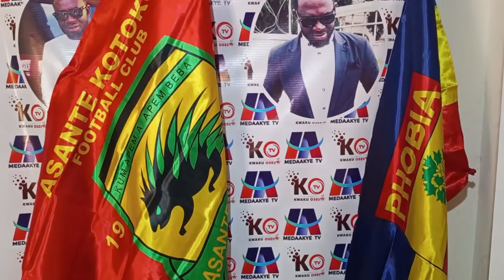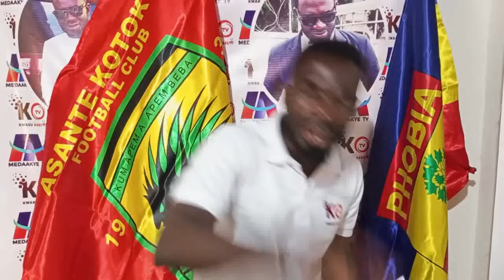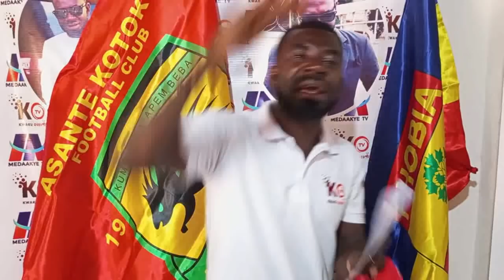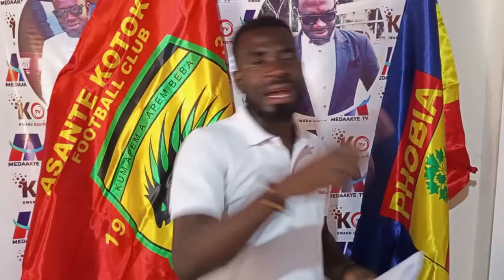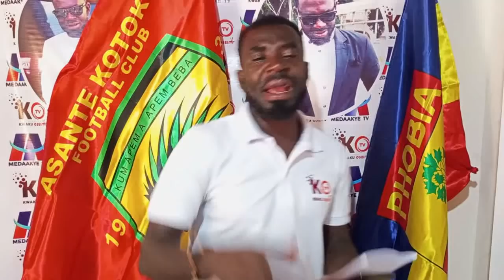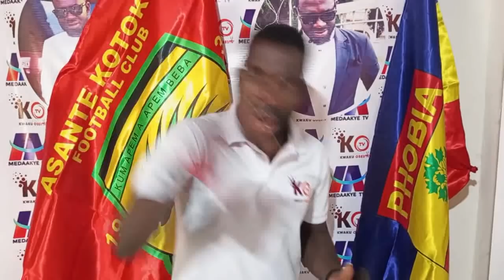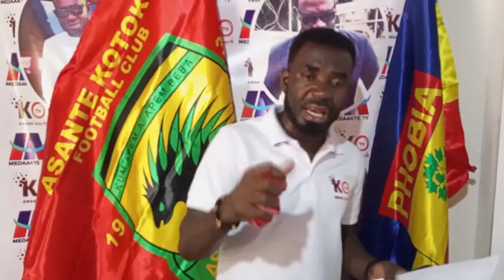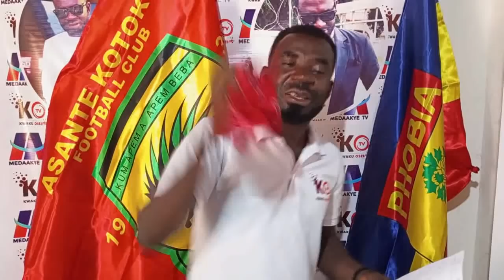EII ASEM ABA ALHAJI GRUSA TO KILL SARFO GYAMFI..IT WILL END THEM IN TEARS..HELP KOTOKO TO WIN AFRICA